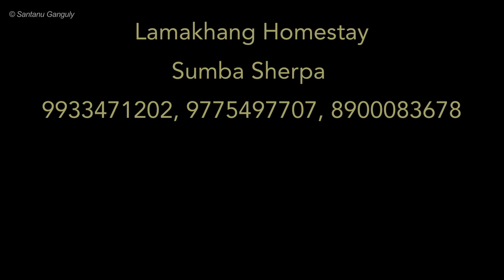Padamchen ▪︎ Nimachen ~ Silk Route, East Sikkim ↑ Travel Vlog No. 127 with Santanu Ganguly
Bengali Travelogue

✩ Google Location → LAMAKHANG HOMESTAY - PHADAMCHEN
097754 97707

Power Bank
Power Hard drive
Portable Hard drive
Memory card for Gopro
Memory card for Camera
Memory card for Drone

My Big Hat